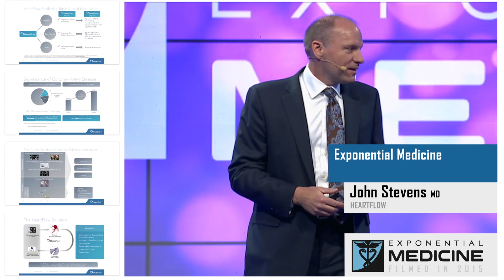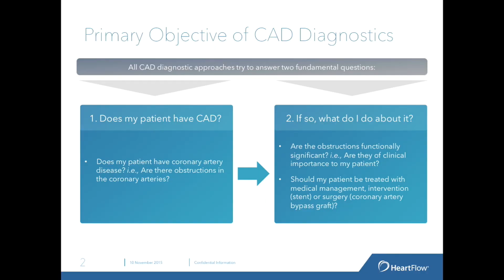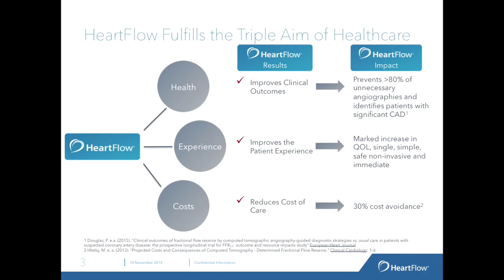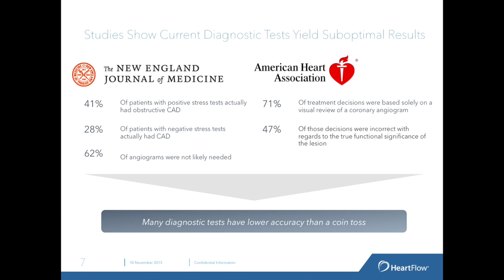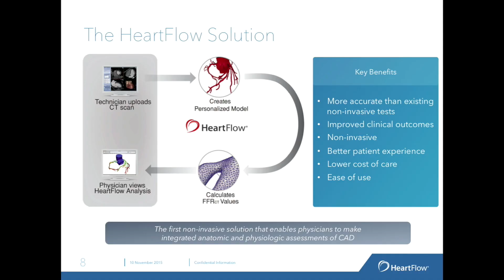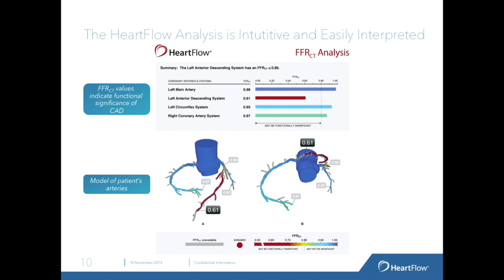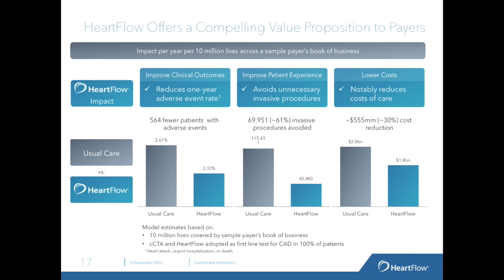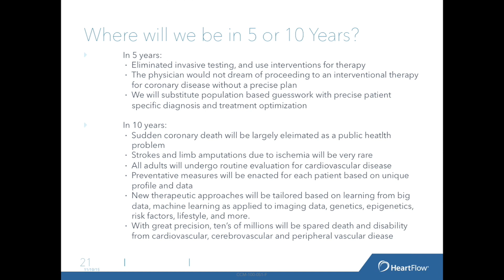Exponential Medicine | John Stevens | Exponential Medicine 2015